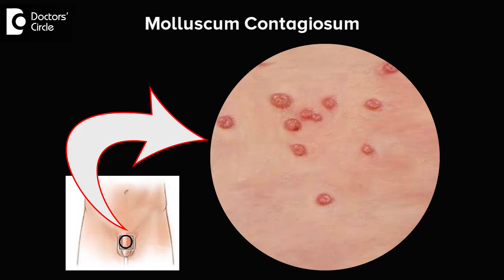How to cure Molluscum Contagiousum in penis? - Dr. Nischal K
Molluscum contagiousm is a asymptomatic viral infection which happened on any body part likewise it can happen on penis. Many times we don't recognize it unless you observe it, because it does not give any pain, itching or discomfort. However since it's an infection you need to treat and get rid of them. How do we get rid of this, commonly partakers on the face sometimes we do put people on Vitamin E based cream, sometimes which helps in improving your immunity and the Molluscum contagiousm  falls off. However on the genitals especially on the penis the skin is thin and tender where vitamin A based cream can give you lot of irritation. So in this situation it's better to get rid of it in a single treat. So what we do is, we apply a anesthetic cream, make the area numb  and destroy the tissue using radio frequency or with the laser and this is one of the simplest and easiest technique and which also helps in giving a good heal.